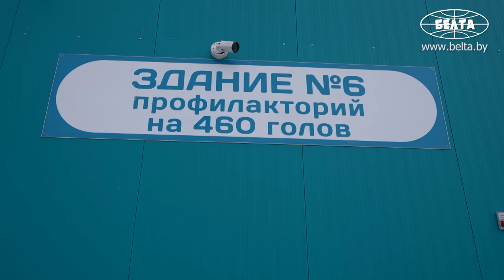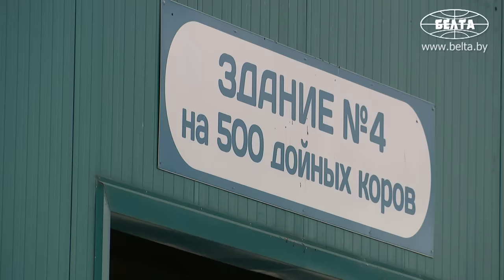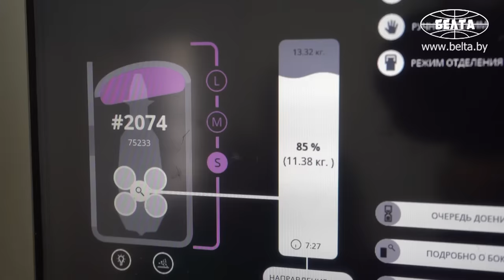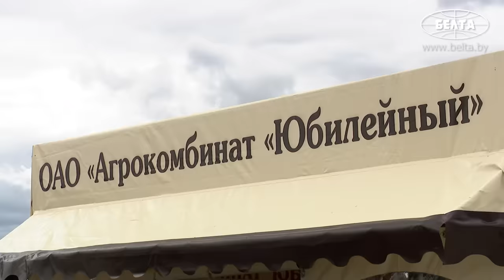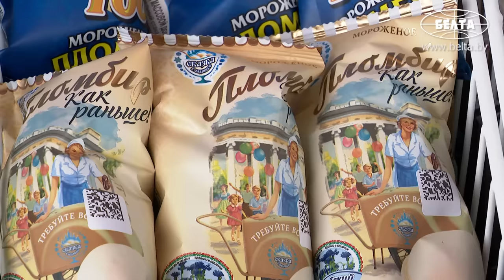Лукашенко: Моя родина научилась мороженое делать? // Президент на ферме!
Президент Беларуси Александр Лукашенко 11 июля в ходе рабочей поездки в Оршанский район Витебской области ознакомился с ситуацией в сельском хозяйстве. Глава государства посетил один из молочно-товарных комплексов агрокомбината "Юбилейный".